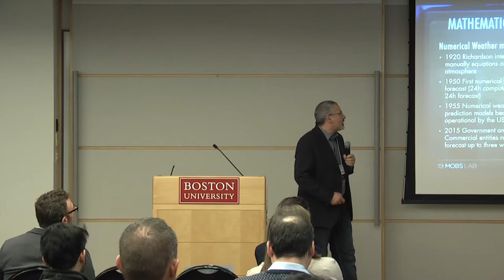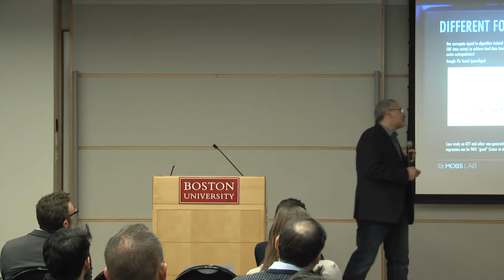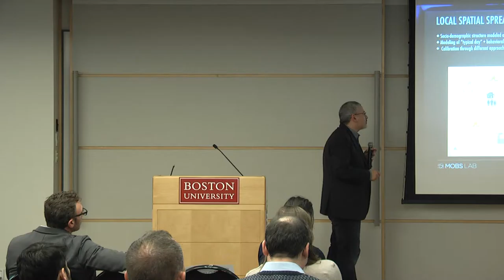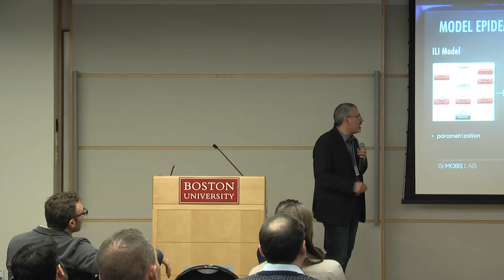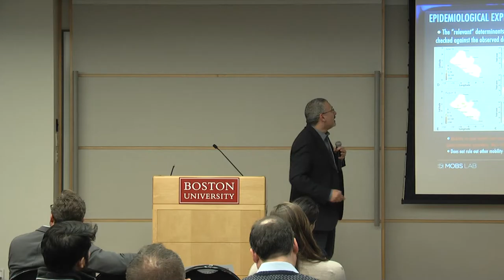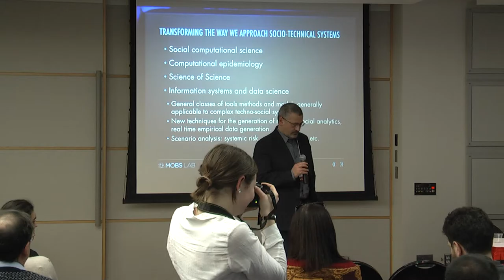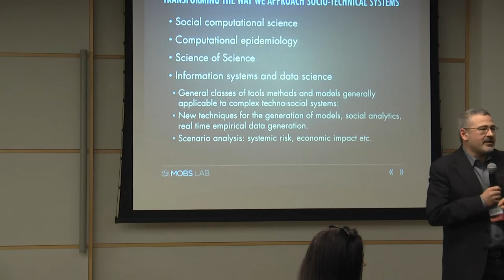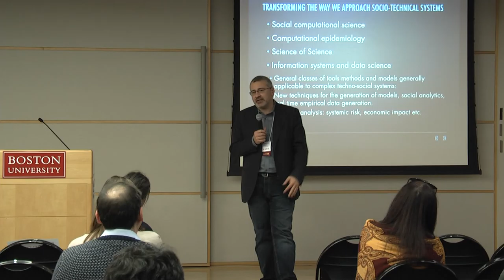BU Data Science (BUDS) Day - Part 5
BU Data Science (BUDS) Day Part 5 includes:

Keynote Address: Alessandro Vespignani, Northeastern University
Novel Data Streams and the Modeling of Socio-Technical Systems: Challenges and Opportunities